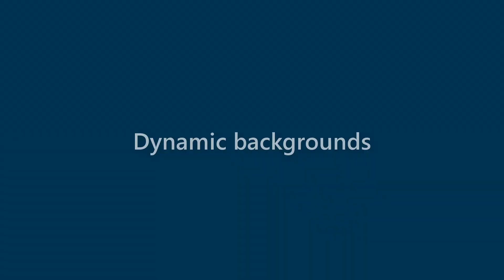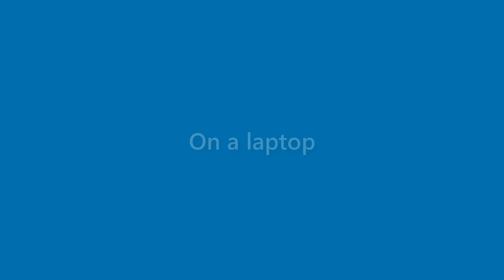Dave Hart - appearance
Name Look - Dave Hart - appearance. In this video we present "Dave Hart" name look and feel in various scenarios.
This video will cover:
How does "Dave Hart" look as a personal letterhead?
How does "Dave Hart" look on a business card?
How does "Dave Hart" look on a computer/laptop screen?
How does "Dave Hart" look with different background colors?
How does "Dave Hart" look with various fonts?